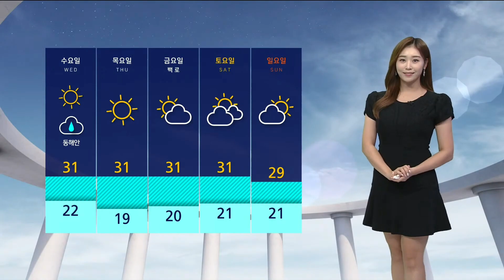SBS (South Korea) - "SBS 나이트라인"/SBS Nightline OP/ED | 5.9.2023